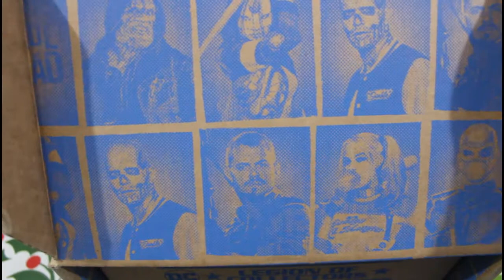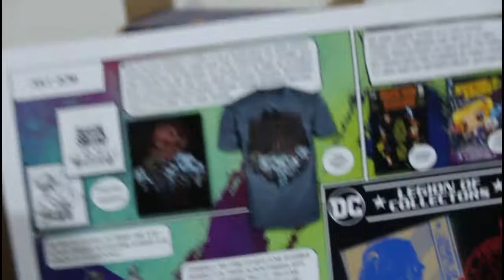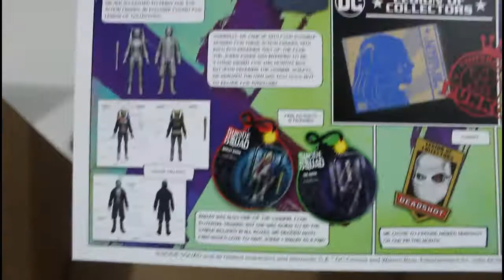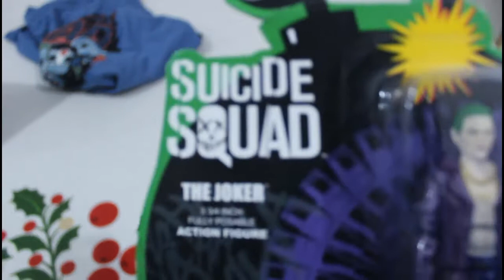Unboxing de Suicide Squad | Funko pop |Legion of Collectors | Dtup Play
hola amigos en esta ocasion ,  un pequeño pero iincreible unboxing de la caja de Legion of Collectors  , en esta edicion "SUICIDE SQUAD"

no olvides decirme en los comentarios que si te gusto este unboxing/review de la caja de funko , hasmelo saber para que asi , suba mas seguido videos de este tipo

ya estas aqui en Dtup Play "ya no te aburras"

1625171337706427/